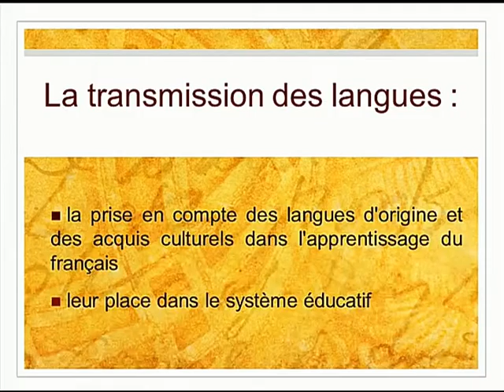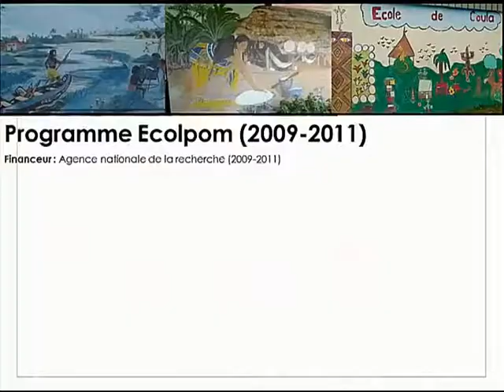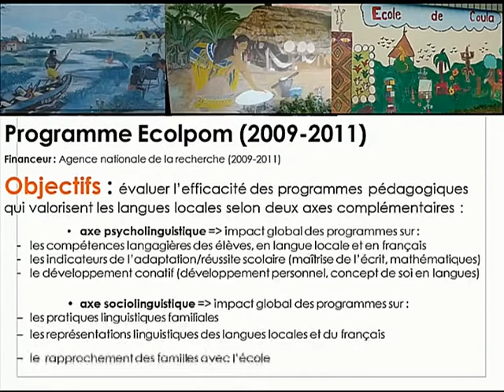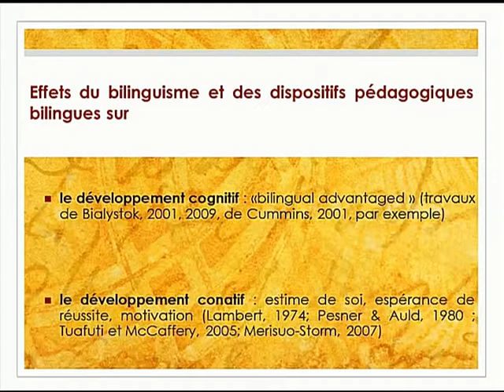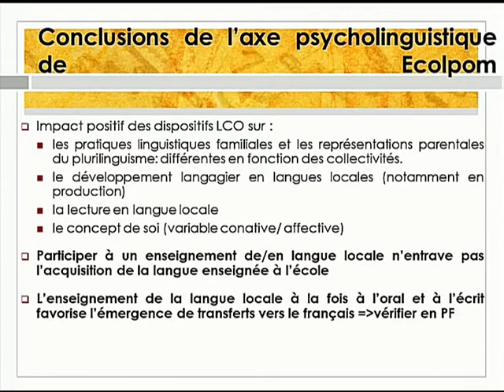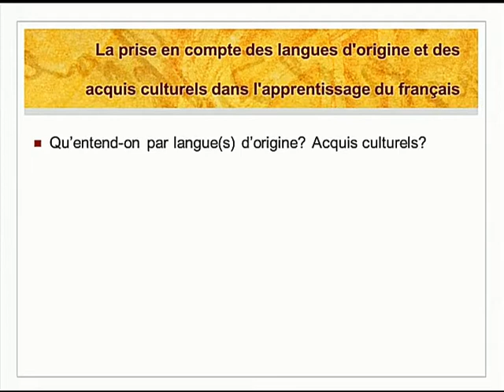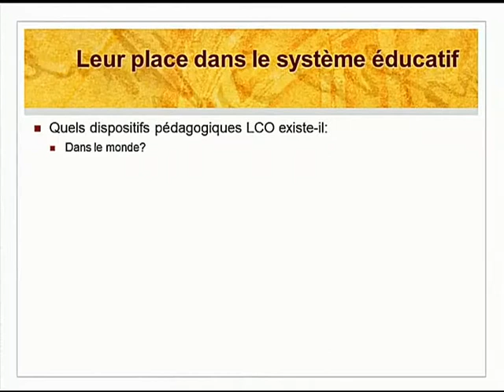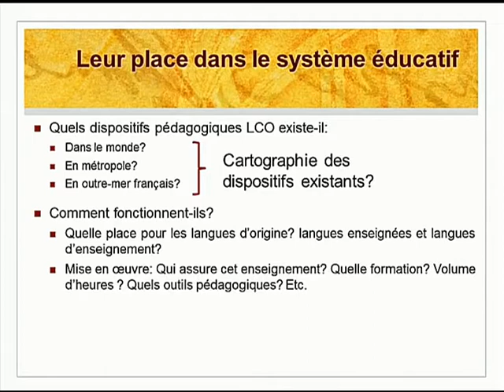Transmission des langues — États généraux du multilinguisme dans les outre-mer 2011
« La transmission des langues », session des États généraux du multilinguisme dans les outre-mer, organisés par la Délégation générale à la langue française et aux langues de France. Cayenne, décembre 2011

© Délégation générale à la langue française et aux langues de France, CC-BY-3.0

▶️ Pour soutenir le travail de Wikimédia France : ◀️